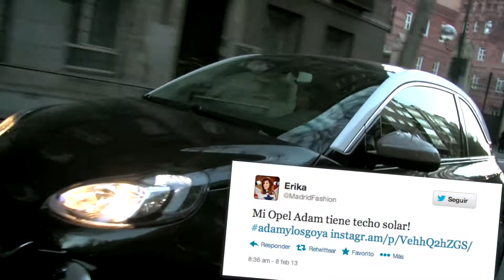El Nuevo Opel ADAM & los Premios Goya 2013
Dos en la pasarela, Madrid is Fashion, Trendy Taste y E-Cool system fueron los blogs elegidos para vivir una experiencia única con Opel ADAM: ¡disfrutar en directo de la noche de los Premios Goya!

¡Bienvenido! Queremos compartir contigo nuestra pasión por los coches. Toma asiento en primera fila y disfruta de los vídeos de Opel.